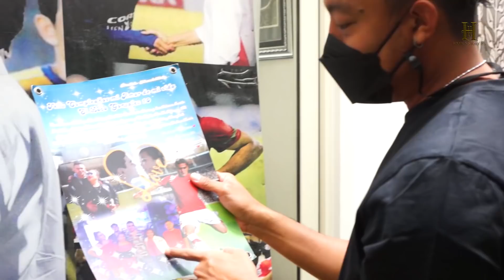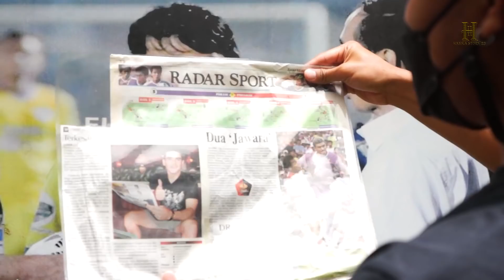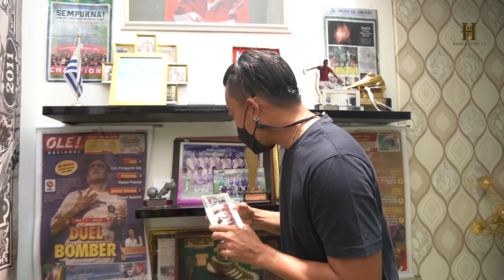RAHASIA EL LOCO GONZALEZ YANG BANYAK ORANG GATAU!!